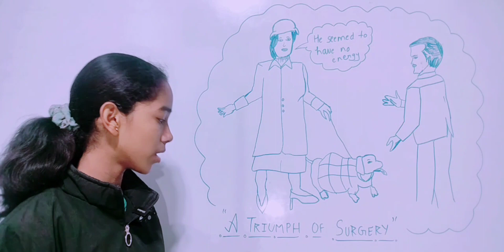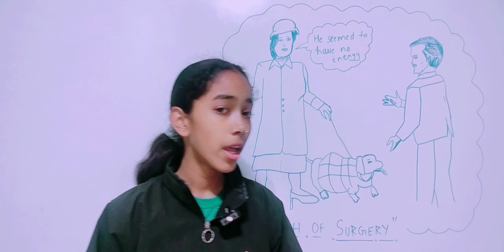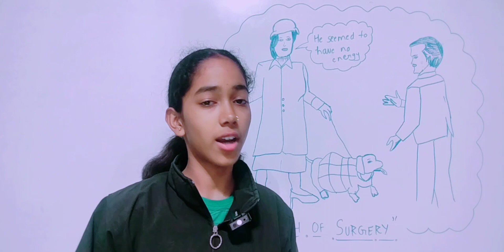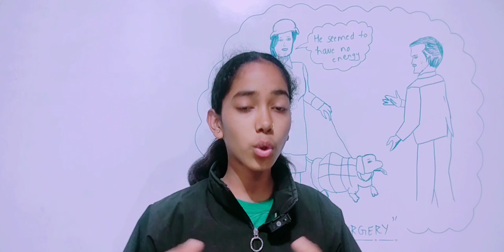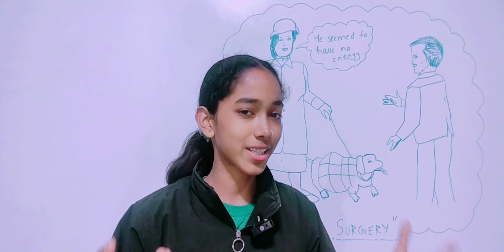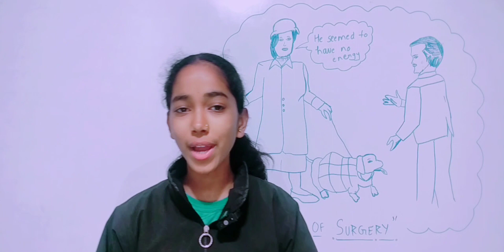A triumph of surgery/class 10th English/10th